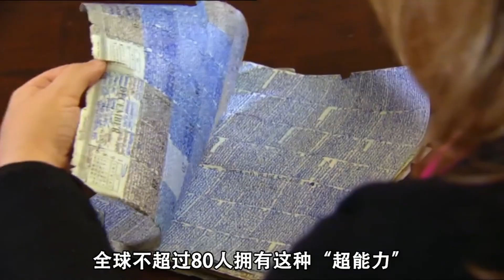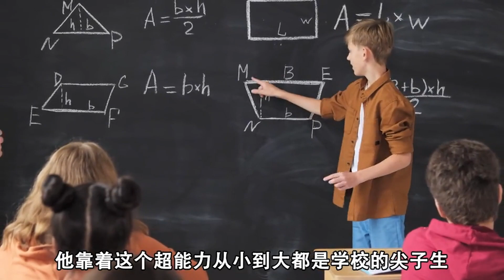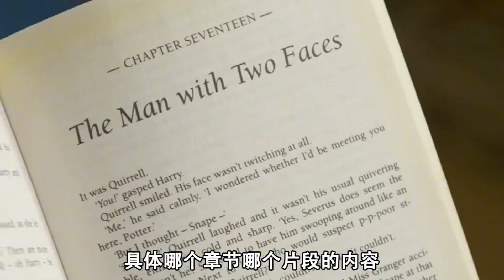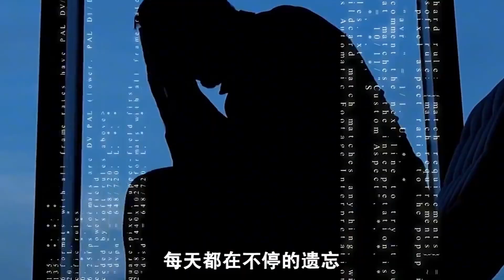超忆症到底是怎么回事？是上天恩赐还是阶数？真相颠覆你的认知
医学上一种极为罕见的医学异象，属于无选择记忆的分支，临床表现为大脑拥有自动记忆系统。

有超忆症的人利用左额叶（通常这个区域是用来处理语言的）和大脑后方的后头区（通常用来储存图片记忆）储存长期记忆。